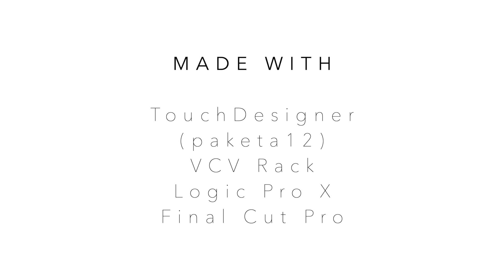"JOY01" - TouchDesigner Animation With Original Sounds From VCV Rack